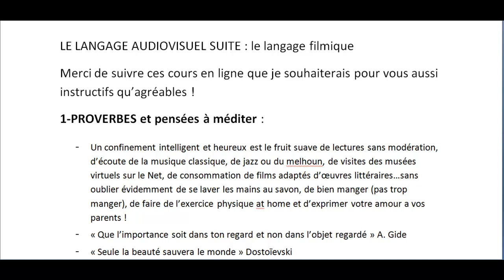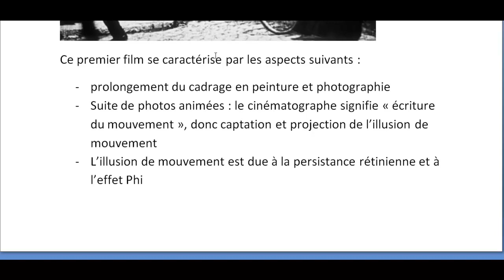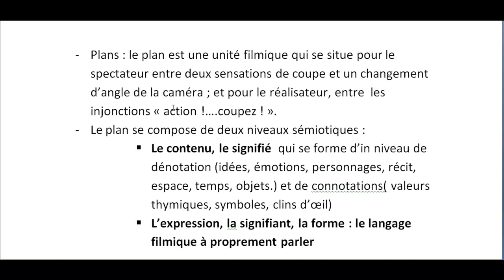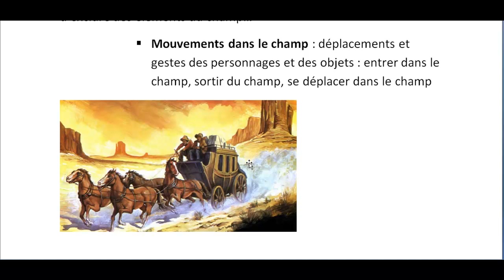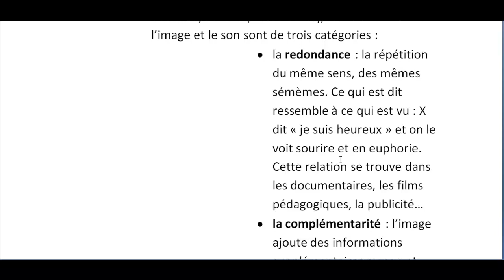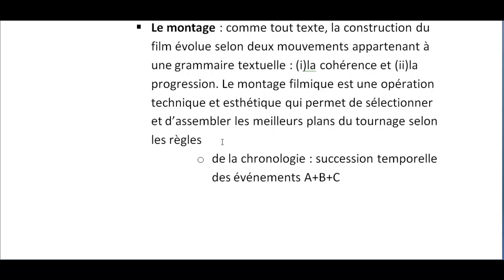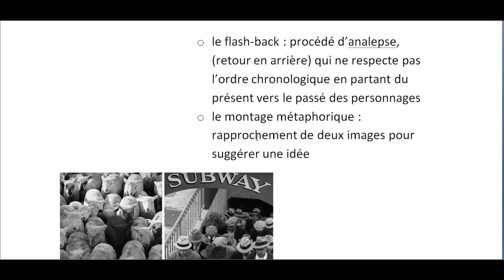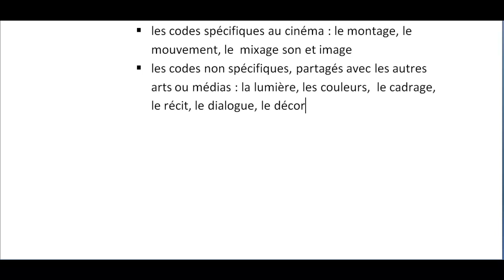Communication audiovisuelle - Suite - S6